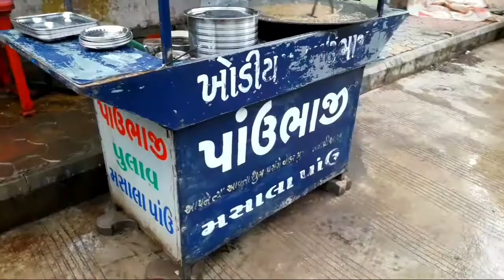ખોડીયાર પાવભાજી વલભીપુર. Rs.50.Khodiyar Pav Bhaji vallbhipur. Rs.50 खोडियार पाव भाजी वलभीपुर। Rs.50